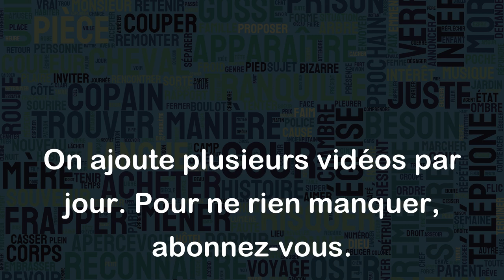Bon vent !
L'expression "Bon vent !" est une formule de politesse que l'on utilise pour souhaiter bon voyage à quelqu'un. Elle est souvent utilisée pour dire au revoir à quelqu'un qui s'apprête à partir pour un voyage ou une longue absence.
Par exemple, si votre ami vient de vous annoncer qu'il part faire un tour du monde, vous pouvez lui dire : "Bon vent ! Profite bien de ton voyage et reviens-nous vite !"
De même, si un collègue quitte l'entreprise pour prendre un nouveau poste à l'étranger, vous pouvez lui dire : "Bon vent, je te souhaite plein de succès dans ta nouvelle vie professionnelle."
En résumé, "Bon vent !" est une expression courante pour exprimer des voeux de bonheur et de réussite pour un voyage ou une nouvelle aventure.